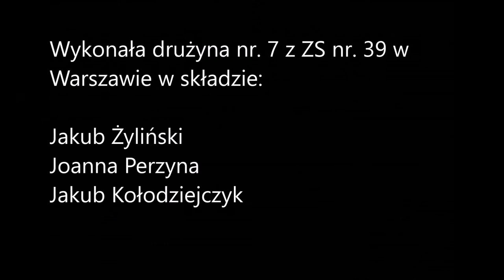PN3 MAZ praca 7 powołanie armii krajowej